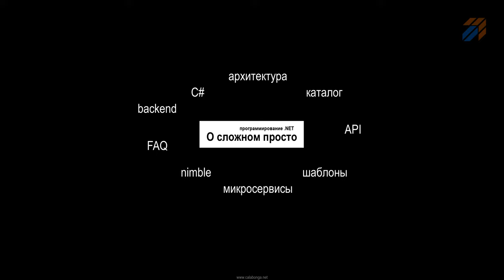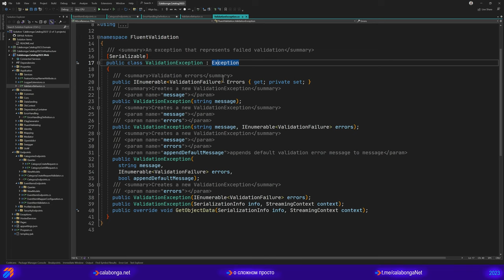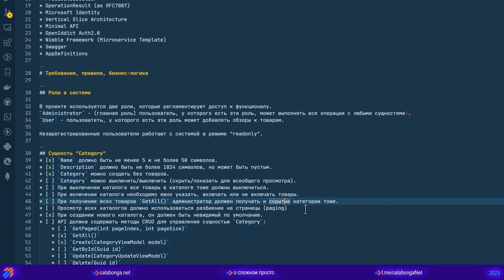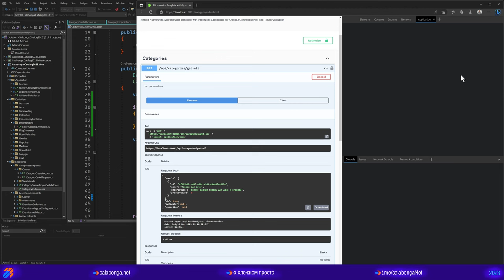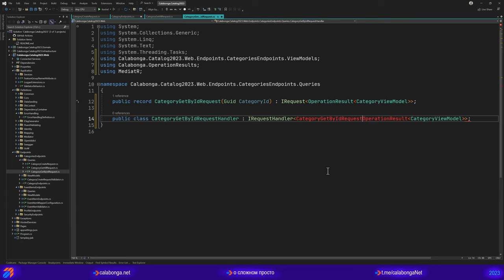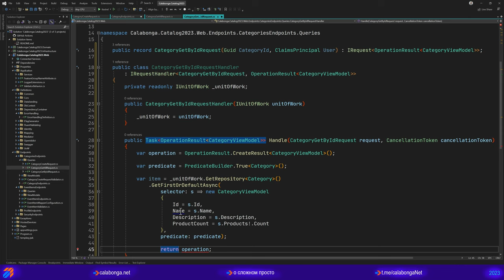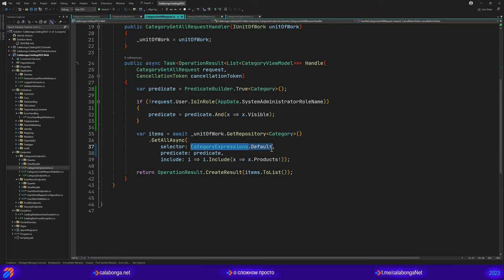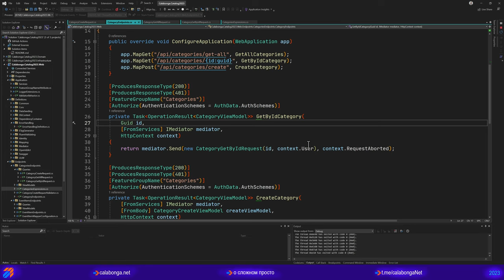Каталог товаров 2023 (5)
В этом видео:

* Обновим выдачу ошибок валидации
* Добавим обработку прав на выдачу GetAllCategories
* Добавим новый метод GetById для категории с учетом прав